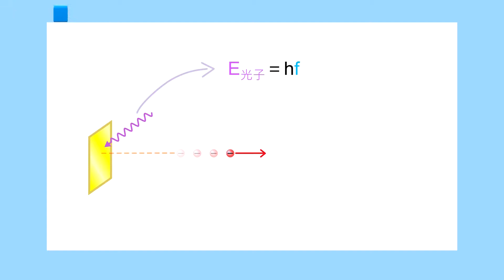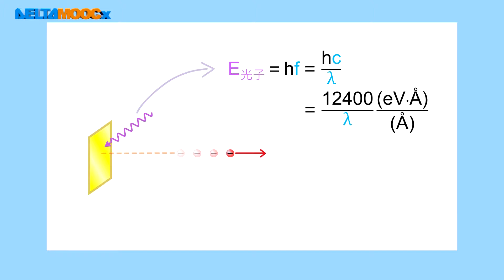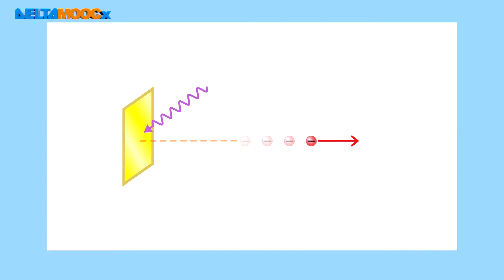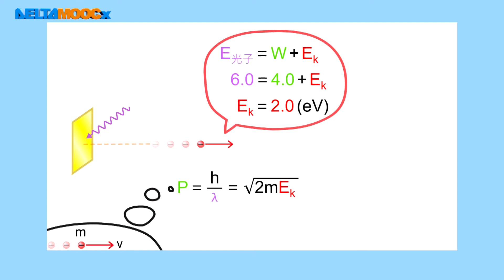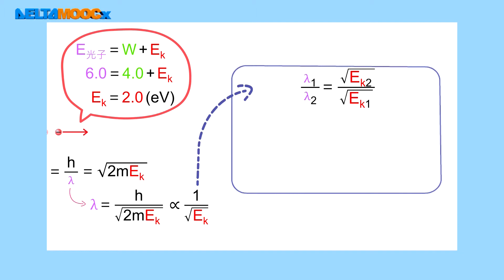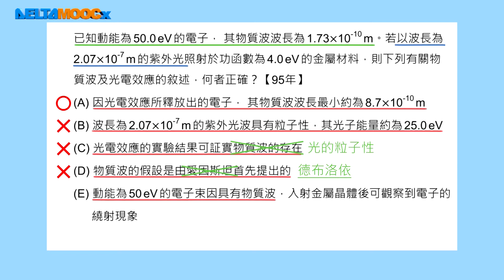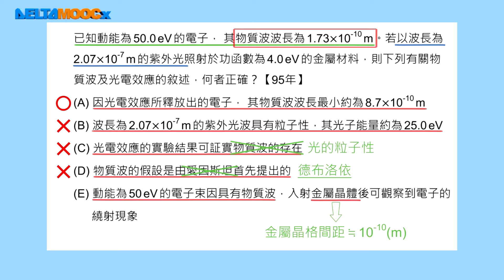高中物理_選修物理 V_6-2 量子現象_經典例題【95指考】光電效應_謝孟揚